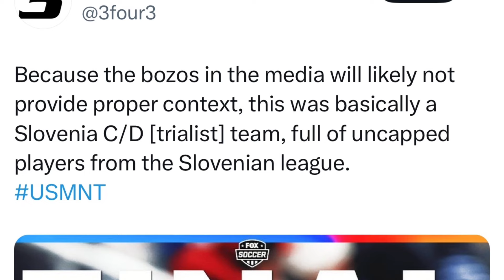Recap USMNT 🇺🇸 / Slovenia 🇸🇮, even though we shouldn’t care. The Soccer OG!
We keep hearing we shouldn't care about January "Camp Cupcake" so why do we care?
Taking some positives from the game.
When is right time to criticize Gregg Berhalter.